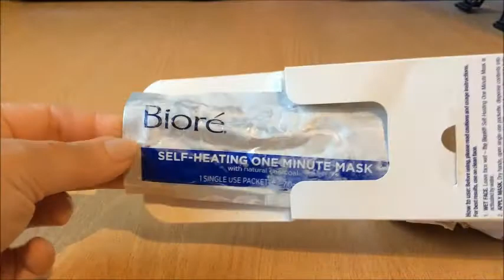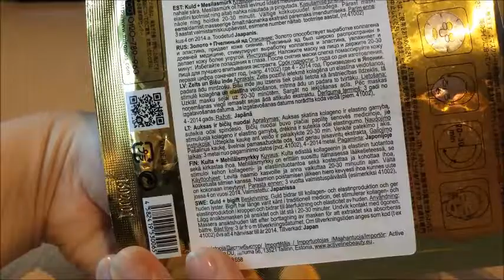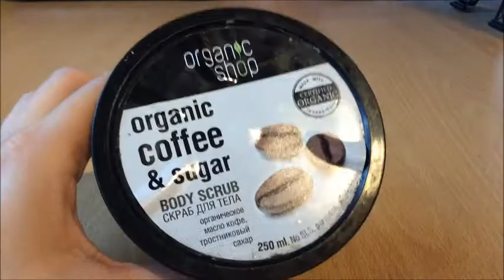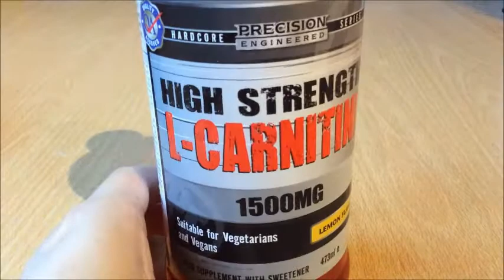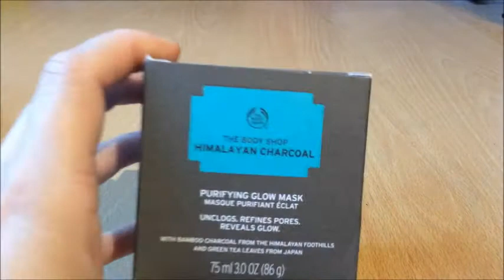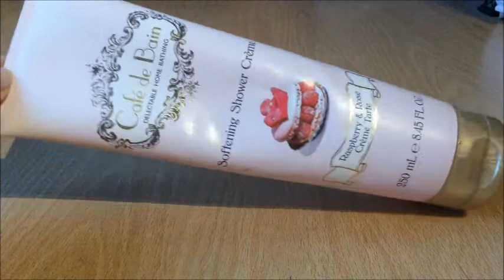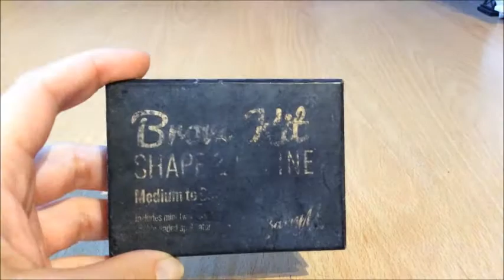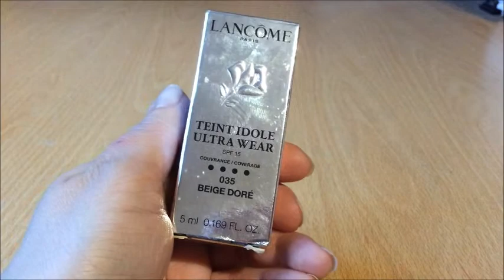пустые баночки сестрички (май 2018)